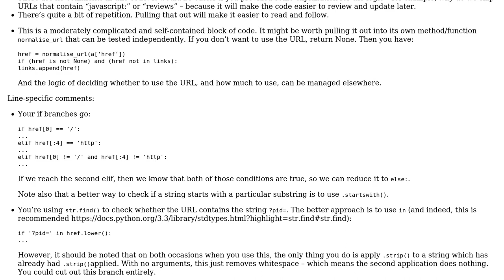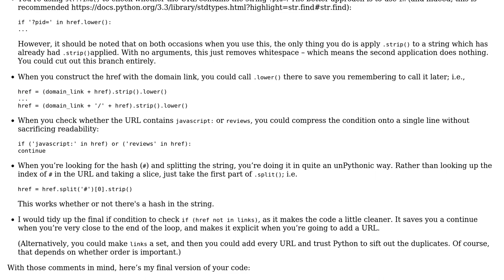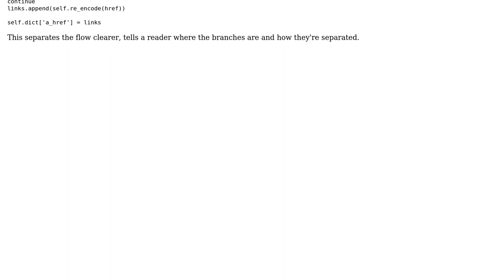Opening all the links (2 Solutions!!)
Opening all the links

With thanks & praise to God, and with thanks to the many people who have made this project possible! | Content (except music & images) licensed under CC BY-SA | Music | Images & others | With thanks to user SuperBiasedMan user Dhrubo Naskar user alexwlchan user 200_success and the Stack Exchange Network Trademarks are property of their respective owners. You are responsible for your own actions.